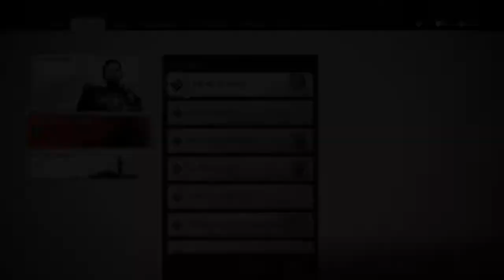Ghost of Tsushima - THE ART OF SEEING